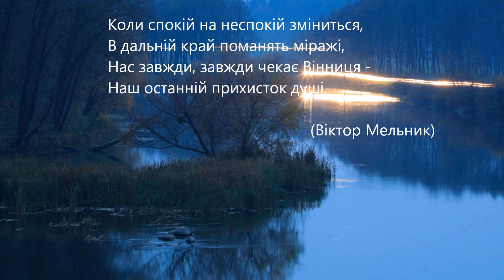Вечерняя Винница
"Этот фотофильм - мой подарок любимому городу к Новому 2011 году." Фотограф: Зорий Файн.

Night Vinnitsya, Photographer: Zoriy Fine (ZoriyFine.com)